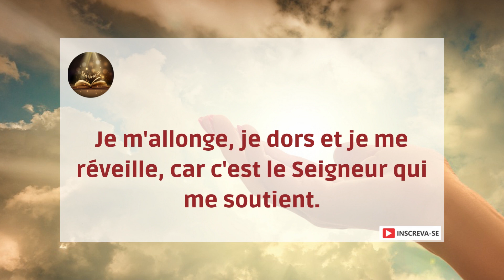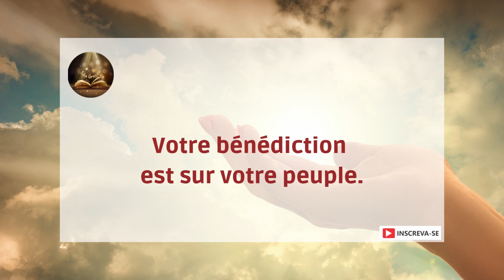Psaume 03 – Fortifie l’Esprit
Seigneur, nombreux sont mes adversaires !
Beaucoup se rebellent contre moi !
Beaucoup de gens disent de moi :
"Dieu ne vous sauvera jamais !"
 Mais toi, Seigneur, tu es le bouclier qui me protège ;
Tu es ma gloire et tu me fais garder la tête haute.
Au Seigneur je crie d'une voix forte,
et de sa montagne sainte il me répond.
Je m'allonge, je dors et je me réveille, car c'est le Seigneur qui me soutient.
Les milliers de personnes qui m'entourent ne me font pas peur.
Lève-toi, Seigneur ! Sauve-moi, mon Dieu !
Brise la gueule de tous mes ennemis ;
casse les dents des méchants.
Du Seigneur vient la délivrance.
Votre bénédiction est sur votre peuple.
Amen!